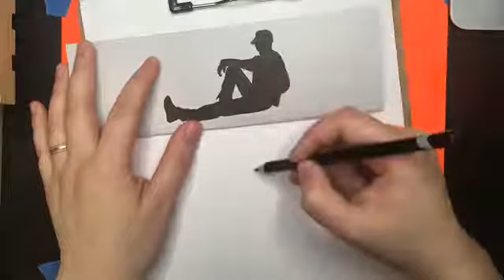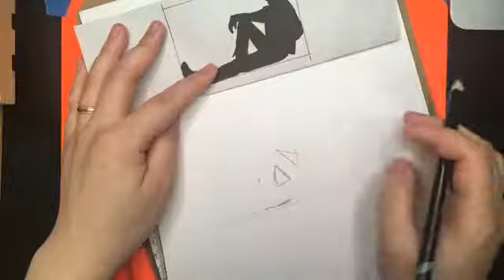Doodle Time with Miss K: Episode 38 - May 15th, 2020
Happy Friday! Here is today's live stream recording. Lambie gets rescued by a merqueen/merprincess :)